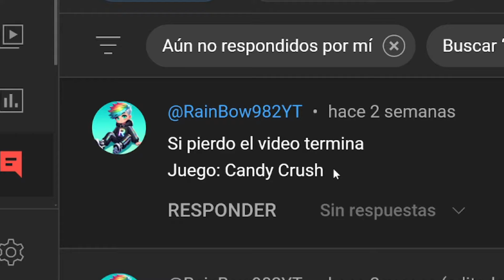SI PIERDO EL VIDEO TERMINA - Candy crush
Comenzamos con un nuevo vídeo, donde si llego a perder en el videojuego mundialmente conocido como candy crush, por muy poco que sea, una sola cosa de cualquier tipo y cantidad, el vídeo termina inmediatamente.

APOYO:
UNETE como seguidor y consigue ventajas asì como insignias: